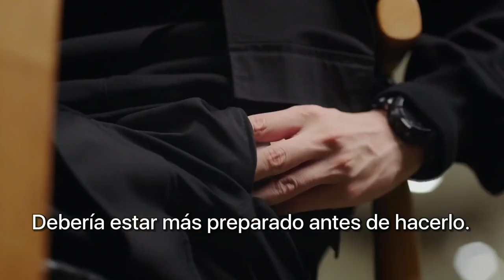✂EP 31 Wu Bai estuvo a punto de pedirle matrimonio a Ai Qing en un restaurante 😮 pero recordó a Tong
⭐ Drama: Go, Go Squid 2! DT, Appledog's time - ¡Adelante, Adelante Calamar 2! DT, el tiempo de Appledog - 我的时代，你的时代
Episodios：38
Director：Yu Zhong Zhong
Guionista: Mo Bao Feibao, Zhao Xiao Lei
Reparto：
Hu Yi Tian como Wu Bai alias  DT
Li Yi Tong como Ai Qing alias Appledog
Yang Zi como Tong Nian
Li Xian como Han Shangyan
Wang An Yu como Shen Zhe alias Grunt
Li Ming De como Ling Shan alias 97
Xu Le como Zhou Yi alias Uno

Sinopsis:
Wu Bai se ha convertido en el caballo negro más joven y fuerte de la competencia nacional de robots, gracias a sus incesantes esfuerzos y talento extraordinario.
Forma un equipo para participar en las finales nacionales con Ai Qing, quien lo inició en el concurso de robots.
Participando en campeonatos asiáticos en representación de China quieren ganar gloria para la nación.
Ambos están decididos a mejorar la ciencia y la tecnología a través de la robótica; haciendo que esta se popularice y sea accesible a los  jóvenes chinos, a fin de impulsar el desarrollo tecnológico del país.
Como rivales, el carácter resuelto, la magnífica habilidad y el talento de Wu Bai atrajeron a Ai Qing.
Como líder del equipo, el amor de Ai Qing por la industria, la dedicación hacia sus sueños y su excelente mente táctica también impresionaron a Wu Bai.
Debido al apoyo mutuo, ambos empezaron a sentirse atraídos y comenzaron a trabajar juntos liderando a sus respectivos equipos a fin de ganar el campeonato mundial para China.